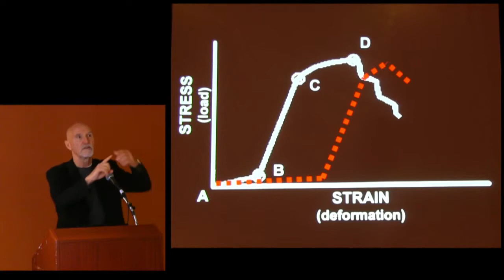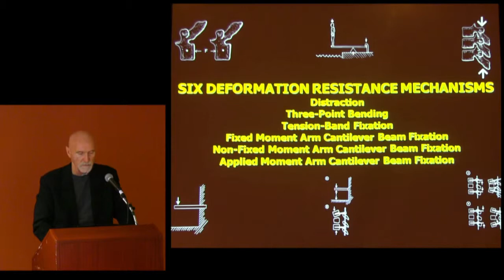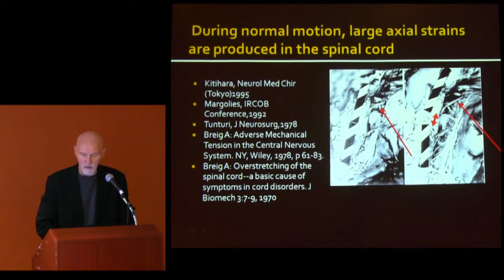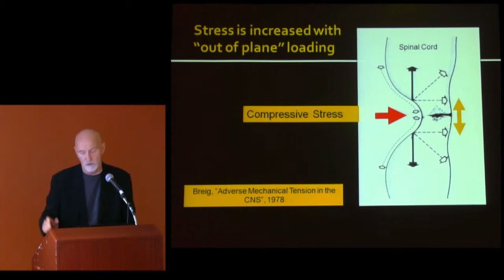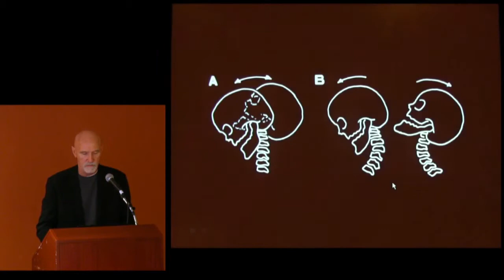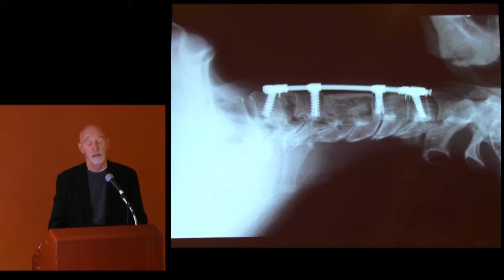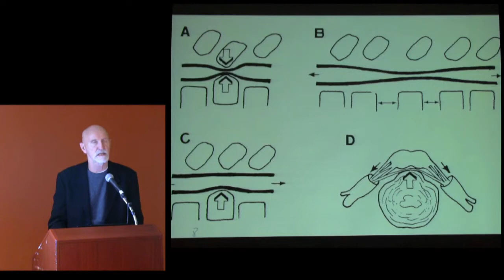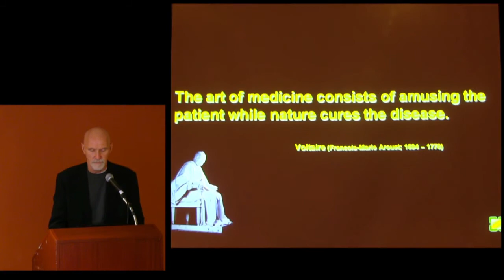CSF presents Deformative Stress due to Chronic Repetitive Trauma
Dr. Edward Benzel lectures at the CSF Colloquium on October 19, 2013 in San Francisco, CA.

"Deformative Stress on the Central Nervous System as it Pertains to Chronic Repetitive Trauma"